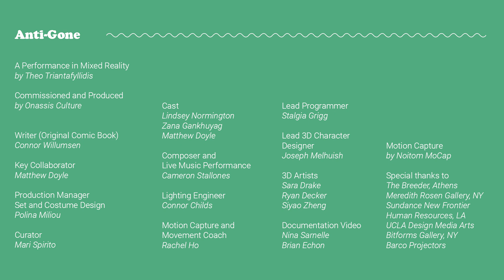Theo Triantafyllidis Presents: Anti-Gone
A playful strain of theatricality runs through all of Theo Triantafyllidis‘s work. Even his earliest works have the quality of carefully directed vignettes or sketches, turns of phrase, jokes and metaphors manifested visually within the design aesthetic of his complex interplay of objects and systems. As part of his 2018 series Role Play, he assumed the virtual costume of a gender bending, blue haired ork avatar to highlight the inherent performativity of his work both in and for digital spaces. In Radicalization Pipeline and Ork Haus, Triantafyllidis casts himself as both actor and dramaturge, using machine learning to enable an improvisational approach to live simulation while at the same time painstakingly designing and implementing intricate virtual stages upon which his simulations can run. Anti-Gone is the result of the artist bringing together all these aspects of his art practice on a physical, IRL stage. “I was already thinking a lot about performativity in VR and the relationship to avatars in my ork avatar series,” he explains. “All of that project was based on recording, rather than real time performance. I was starting to understand that there is so much potential in doing this in real time and having a game engine that allows for a world that is performing in real time and having performers that are interacting with it.” Based on Connor Williamson’s graphic novel of the same name, Anti-Gone is a hybrid theatrical performance in which one actor wearing a motion capture suit faces out into the physical world, while the other stays in VR for the entire duration. A technicolor, post climate collapse, video game engine-generated world is projected on the stage behind and beneath them, a living, breathing ecosystem, brimming with apathetic people and toxic, tropical plant life which reacts and changes in response to Triantafyllidis’s prompts.

“I’m fascinated with theatre as a medium and the theatrical language,” says the artist. “In theatre there is this magical thing where a performer can say, ‘here’s a pen,’ and you don’t need to see the pen, you just know it’s there. It’s all based on make believe, theoretically you can create entire worlds with an empty stage and a few performers, asking the audience to imagine everything. There’s a big paradox in this entire project, whereby working with the game engine is this tedious process of planting every single tree and every single object in a very precise place in space, constructing this illusion in the exact opposite way, being very literal and very precise and having to construct everything from scratch.” Working live alongside a musician, a third performer, who performs and controls a host of secondary characters, both physically and with a controller and microphone, Triantafyllidis has complete control of the environment of the play using a game engine, with the ability to change the weather, the time of day, the traffic of the boats that navigate the flooded city where the play takes place, as well as behaviour of the NPCs that populate the world. “All together we are performing the world in real time,” he describes poetically. “I was very optimistic at the beginning of the project,” he continues. “The comic book has two characters and a few scenes so it seemed pretty manageable to make this game engine with the tools I had at the time, but this slowly snowballed into an entire long term theatrical production with a full video game production team working alongside and trying to have the two constantly in dialogue, making huge changes in one another. I felt like we were trying to discover a new language for performing and a new way of building a game world that is able to accommodate this type of situation.”

For more information about Theo Triantafyllidis and his work you can follow him on Instagram and visit his website.

Anti-Gone Credits:

A Performance in Mixed Reality by Theo Triantafyllidis
Commissioned and Produced by Onassis Culture

Writer (Original Comic Book) – Connor Willumsen
Key Collaborator – Matthew Doyle
Production Manager, Set and Costume Design – Polina Miliou
Curator – Mari Spirito
Cast – Lindsey Normington, Zana Gankhuyag, Matthew Doyle
Composer and Live Music Performance – Cameron Stallones
Lighting Engineer – Connor Childs
Motion Capture and Movement Coach – Rachel Ho
Lead Programmer – Stalgia Grigg
Lead 3D Character Designer – Joseph Melhuish
3D Artists – Sara Drake, Ryan Decker, Siyao Zheng
Documentation Video – Nina Sarnelle, Brian Echon
Motion Capture technology provided by Noitom MoCap